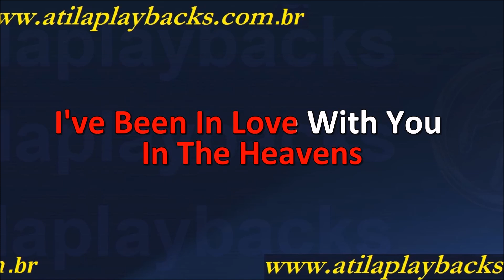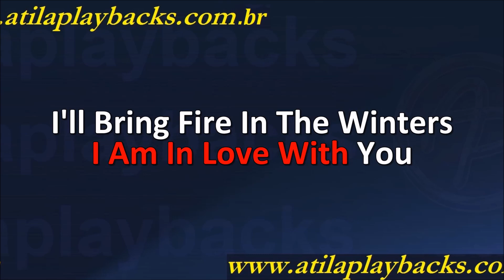Dan Fogelberg Longer